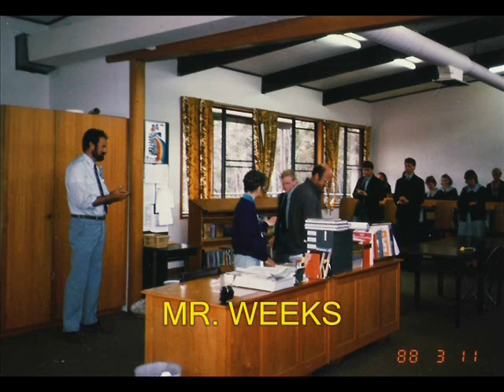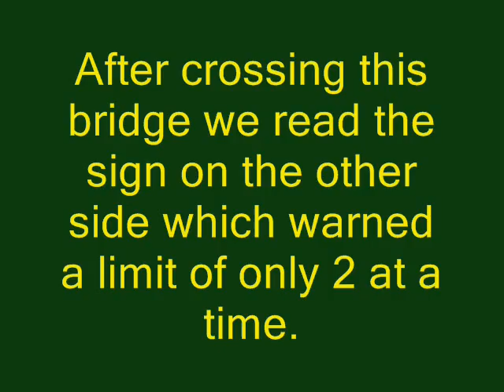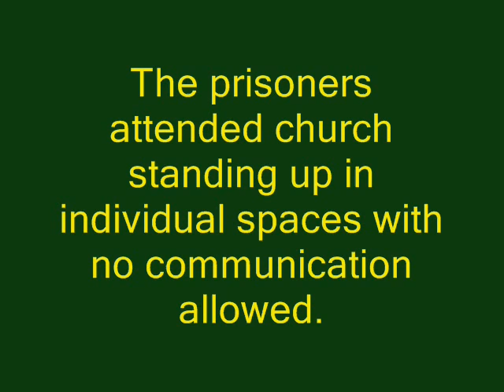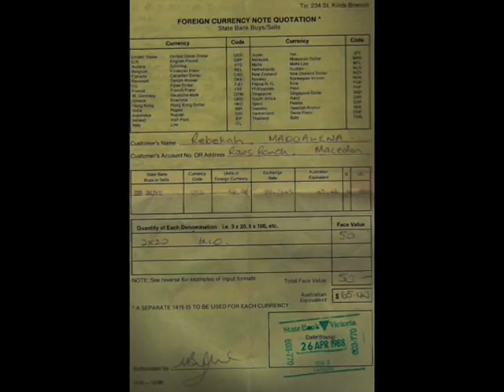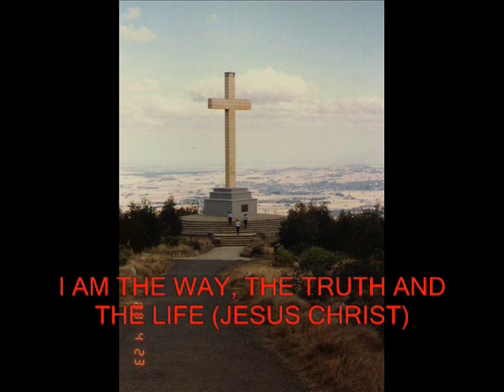#2 1988 Australia Through My Camera 2 of 3